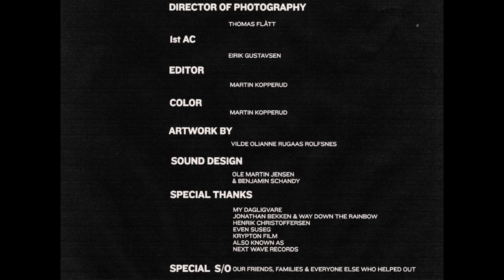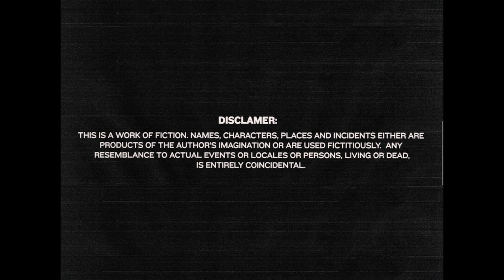JIMI SOMEWHERE - BOTTLE ROCKET (Chapter 1) [As featured in Anyone But You]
Starring Lea Hald, Ravn Norment-Åsdam, Ole Martin Jensen, Anders Gjærde & Benjamin Schandy.

Written & Directed by Benjamin Schandy & Martin Kopperud.

Director of Photography - Thomas Flått
1st AC - Eirik Gustavsen
Editor - Martin Kopperud
Color - Martin Kopperud

Artwork by Vilde Olianne Rugås Rolfsnes.

"BOTTLE ROCKET" is taken from Jimi Somewhere's debut album "Nothing Gold Can Stay".